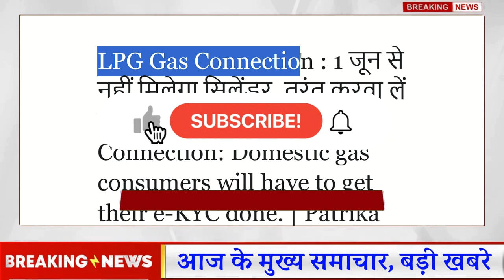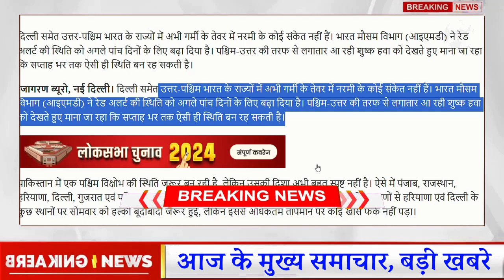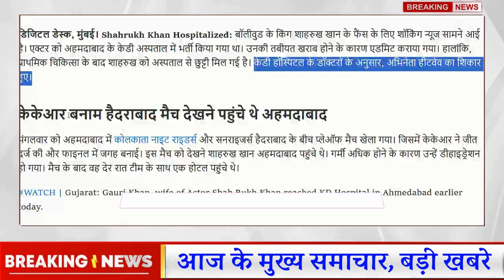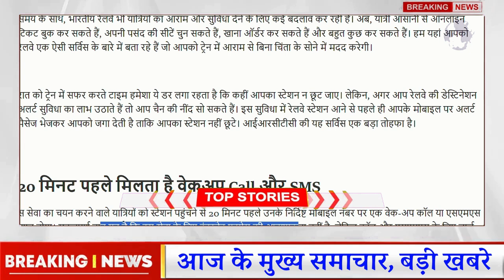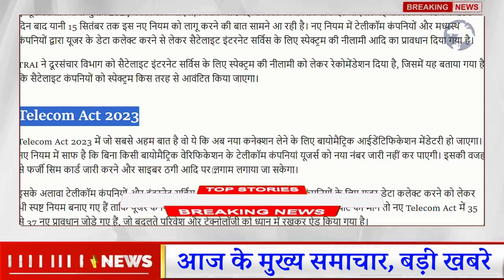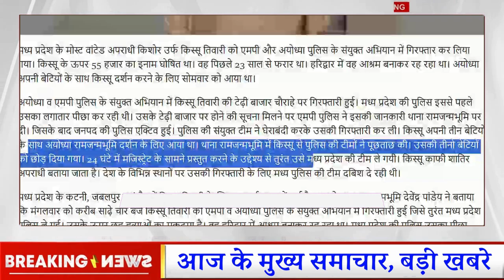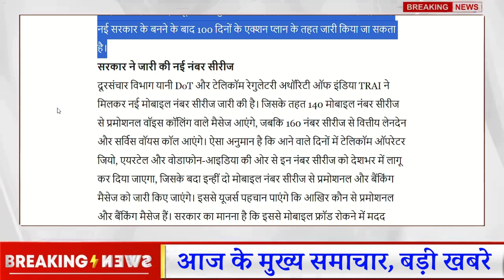23 May 2024 UP Today Breaking News | उतरप्रदेश 50 बड़ी खबरे| HeatWave,LPG,TRAI New Rule,Stock Market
23 May 2024 UP Today Breaking News | उतरप्रदेश 50 बड़ी खबरे| HeatWave,LPG,TRAI New Rule,Stock Market